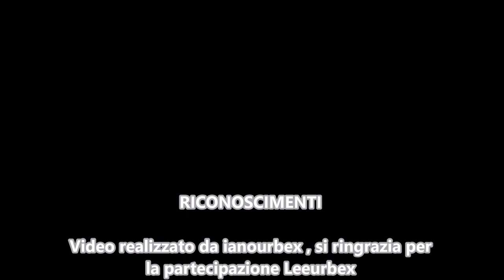La chiesa blu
Ogni luogo visitato , fotografato e ripreso , non ha subito da parte mia e dei mie collaboratori nessun atto di vandalismo e nessuna modifica a cose e oggetti ; nessun atto di sciacallaggio o altro. In rispetto di questi luoghi che hanno una storia , il tutto è stato  ripreso al solo scopo di far conoscere le bellezze abbandonate del nostro Bel Paese.